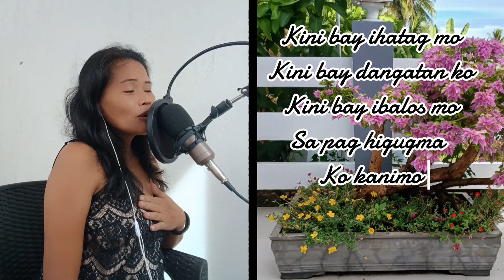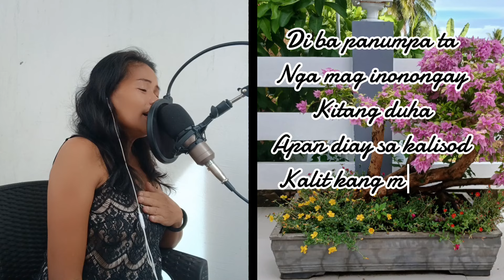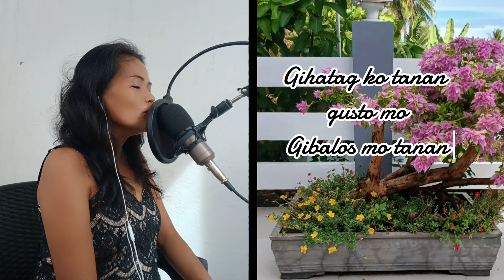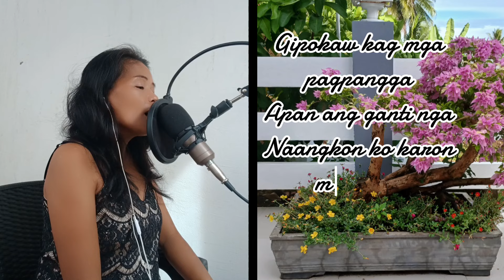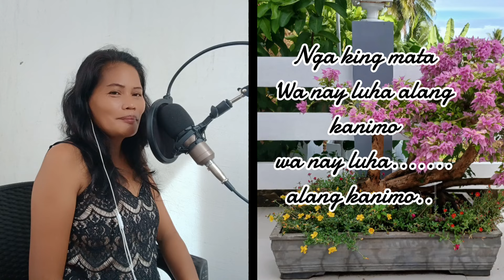WA NAY LUHA ALANG KANIMO - Rene Cruz - Cover song with lyrics.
WA NAY LUHA ALANG KANIMO Bisaya song by: Rene Cruz
Cover by: Jocelyn Prochina